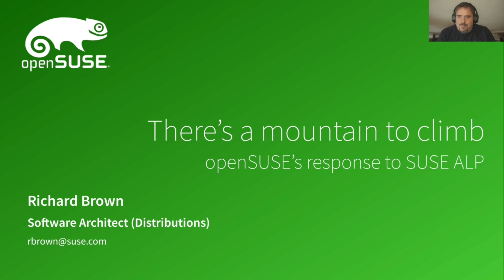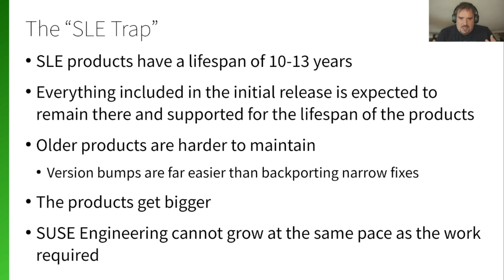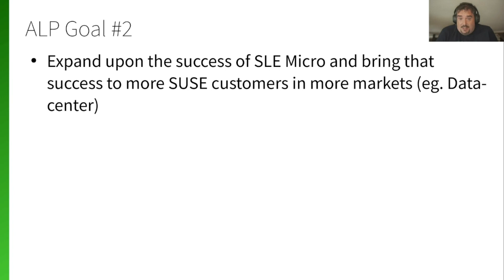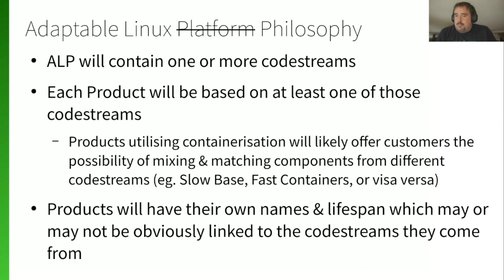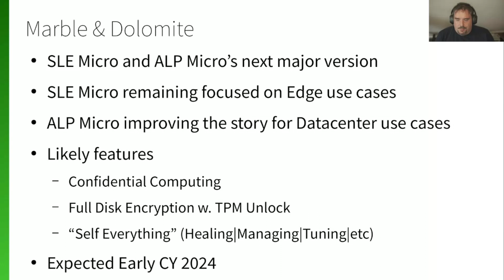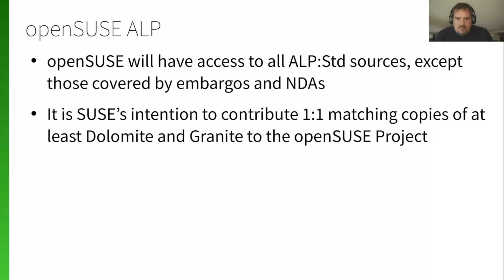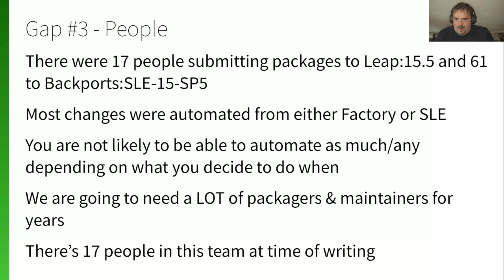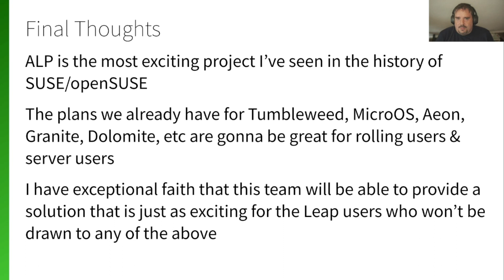There's a mountain to climb: openSUSE's response to SUSE ALP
Meeting notes from the ALP Architecture Meeting on June 27, 2023, can be found